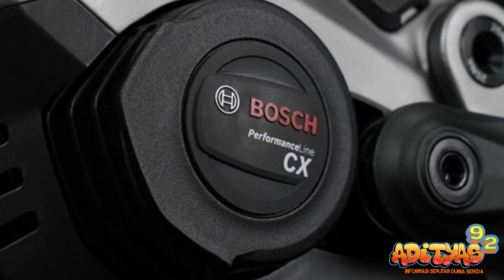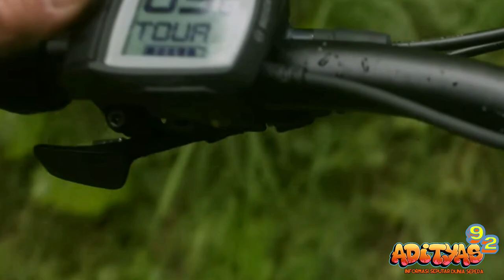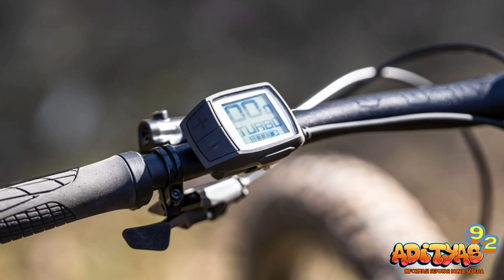Rose root miller plus | the latest emtb 2023 light on trail and tour